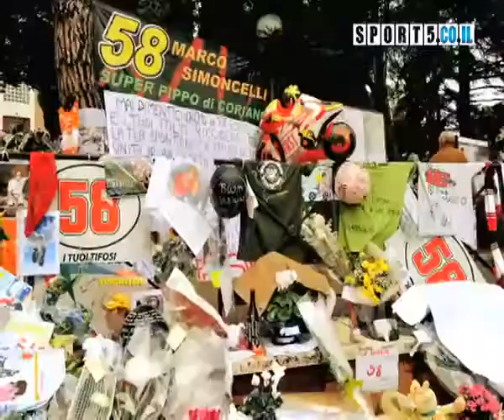SPORT PHOTOS 2011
SPORT PHOTOS FROM LAST YEAR